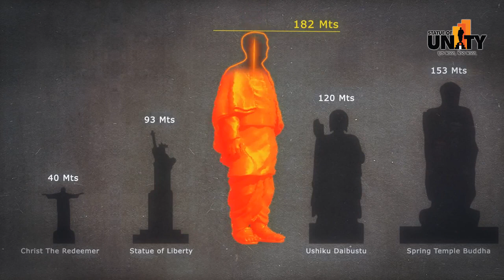Statue of Unity – Creating History (Hindi)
By becoming an embodiment of ‘unity in diversity’, we have set an example for the whole world. Now, we are creating history by building the StatueOfUnity, the WorldsTallestStatue, as a memorial to the IronManOfIndia - Sardar Patel – who made India what it is today. Come, be a part of this journey!